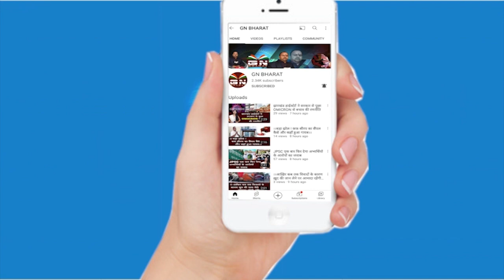सबसे कमजोर मुख्यमंत्री हेमंत सोरेन, रघुवर दास ने छोड़ा ब्रह्मास्त्र, देखें यह रिपोर्ट